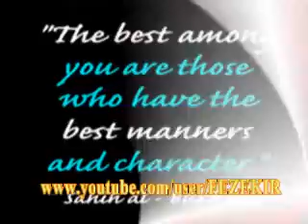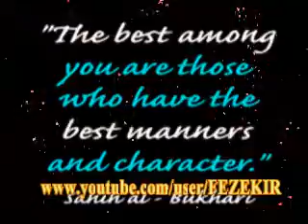He doesn't love you - Don't be a fool - Mufti Menk